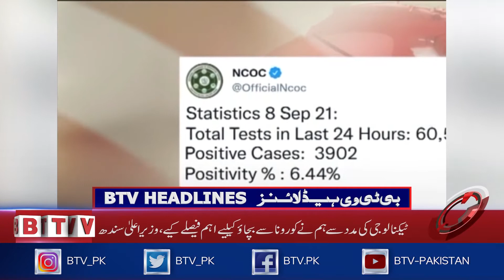Case of indecent exposure to a woman I BTV Headlines I 6PM I 8th September 2021